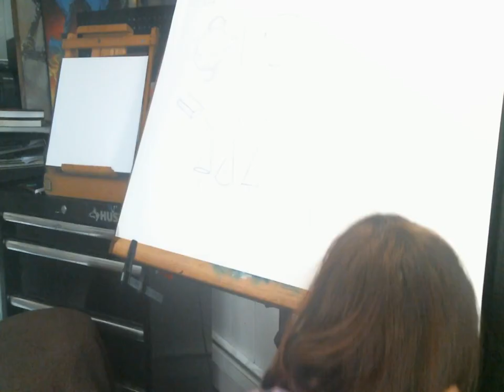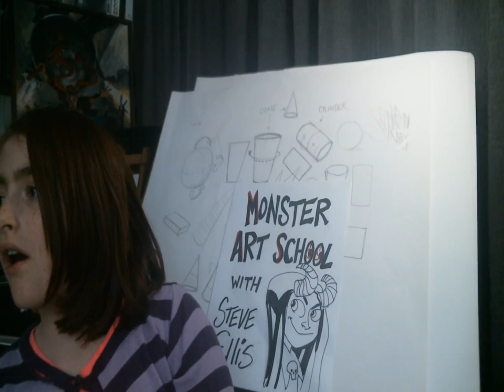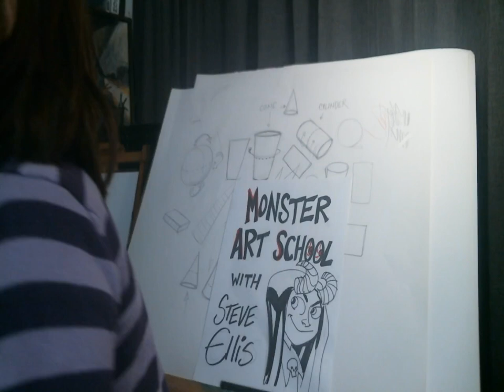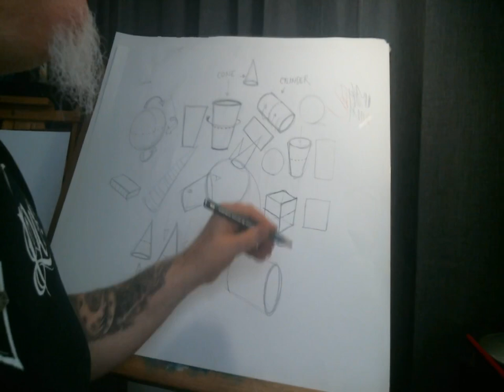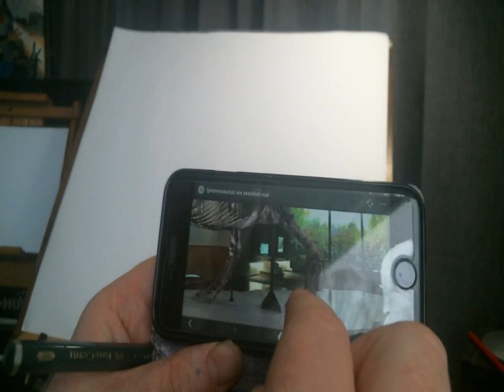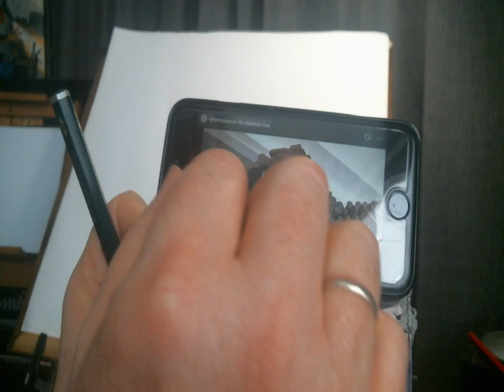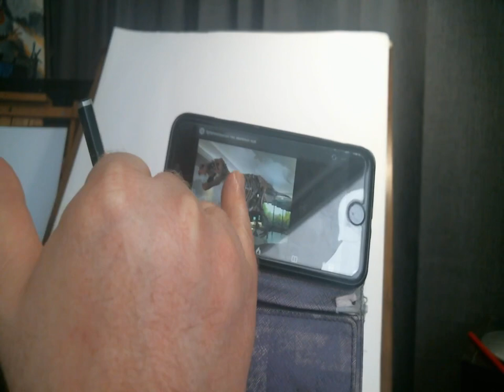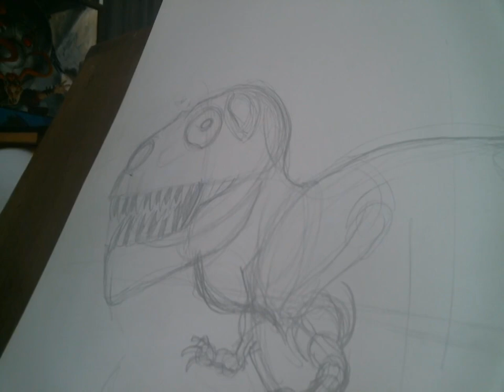Monster Art School Draw a T-Rex!!!!!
Luna and I draw a T-rex in this unedited video for beginner drawers! much shenanigans and fun drawing dinosaurs!